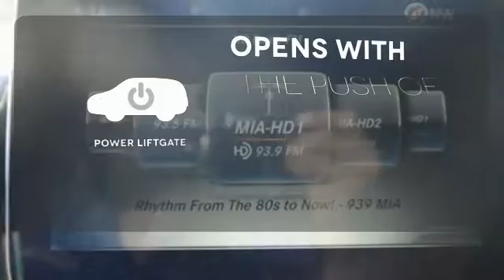New 2017 Mercedes-Benz GLS Miami FL Coral Gables, FL HA934574 - SOLD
Year: 2017
Make: Mercedes-Benz
Model: GLS
Trim: GLS 450
Engine: 6 Cyl. 3.0 L
Transmission: Automatic
Color: Pol_Wht
Interior: Black
Stock #: HA934574
VIN: 4JGDF6EE4HA934574

Address:
300 Almeria Avenue